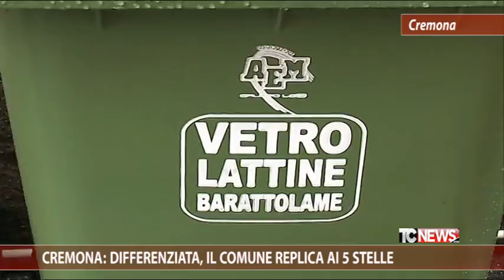Cremona: differenziata. il Comune replica ai 5 Stelle